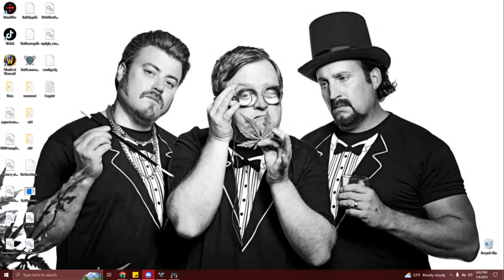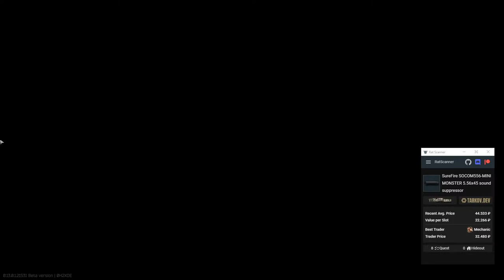DGi Wrecking Shop on EFT!